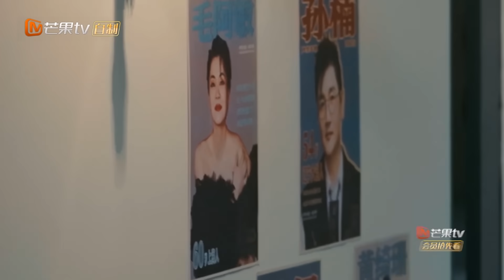【精彩看点】周深汪苏泷欢乐喜剧人贴脸开大 黄绮珊Cue郁可唯撞脸图热闹不断｜声生不息·家年华 Infinity And Beyond EP01 Clips｜MangoTV